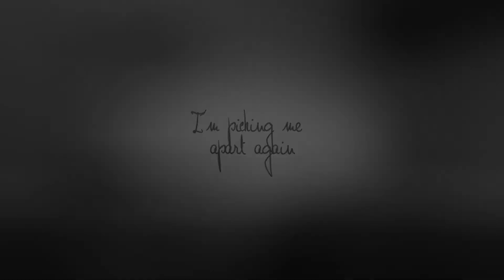[RWBY: Yang] Breaking the habit